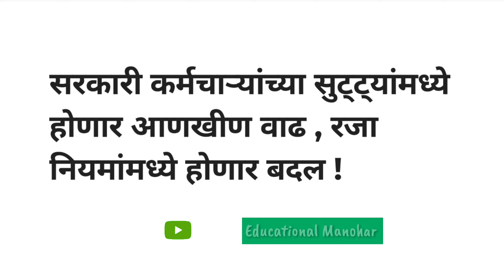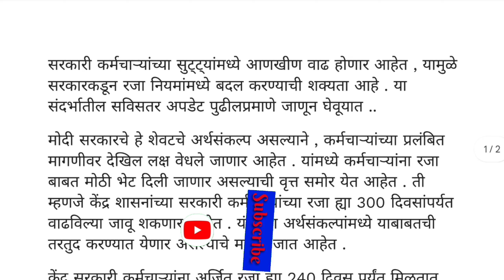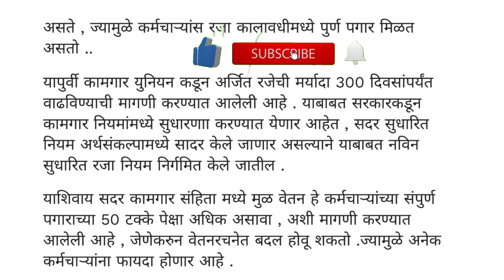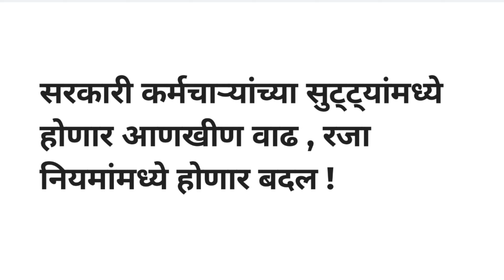सरकारी कर्मचाऱ्यांच्या सुट्ट्यांमध्ये आणखीन होणार वाढ || रजा नियमांमध्ये होणार बदल || Leave rule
Educational Manohar.
Educational Manohar.

जुनी पेन्शन योजना
महागाई भत्ता
HRA
मराठा आरक्षण
पवित्र पोर्टल
Old pension scheme
घरभाडे भत्ता
DA
धनगर आरक्षण
ओबीसी मोर्चा
शासकीय अधिनियम
लोकसभा निवडणुक
सरल पोर्टल
राम मंदिर अयोध्या
Educational Manohar